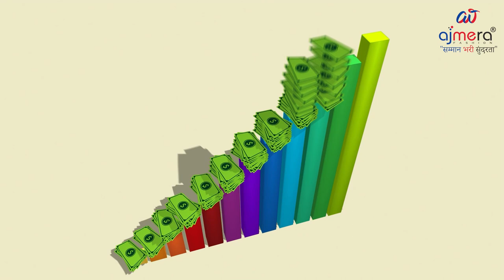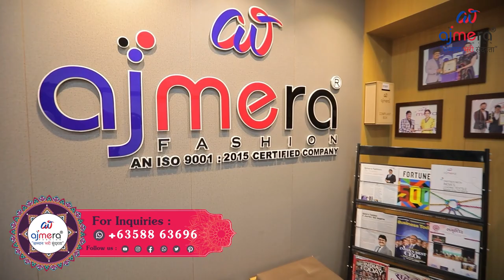365 दिन चलने वाला बिज़नेस | How to start burqa business | Wholesale Burqa Abayas | Surat kapda market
बुरखे की दुकान खोलने से पहले ये Video जरूर देखे | Burqa wholesale market | Burkha manufacturer | Burqa kaise beche | Burkhe ka business kaise karain

ajmea fashion
ajmera fashion new video
ajmera fashion surat address
ajmera fashion new video 2023
azmira fashion
ajmeera fashion surat online shopping
surat ajmera fashion
surat ka kapda market
kapdo ka wholesale market
burqa wholesale market
burqa manufacturer
hijab manufacturer
sabse saste burkhe kaha milenge
burqa ka business kaise kare
abhaya wholesale maret
nose peice wholesaler
wholesale market
wholesale kapda market bahraich
wholesale kapda
kapda market
सूरत आने से पहले ज़रूर देखे
wholesale kapda market in shravasti
up wholesale market
kanpur wholesale kapda market
nose peoce wholesale market
sabse saste burqa
arabian burkha collection
eid special burkha
latest burkha 2023
burkha
burkha wholesaler
burkha wholesale market in delhi
burkha manufacturer
burka manufacturer
dubai burkha
burkha manufacturer in kolkata
burkha wholesale market
burkha manufacturer in metiabruz haat
burkha manufacture in kolkata
burka manufacturer in kolkata
burkhe ke manufacturer in delhi
new burkha ki design 2023
burqa manufacturers in surat
delhi faiz bhai burkhe waale
wholesale abaya market
burqa wholesale market
wholesale burqa
burkha wholesale market
wholesale burqa market
kapde ka business kaise kare in hindi
kapdo ki dukan kaise chalaye
kapde ka business ki jankari
new dukan kaise khole
saree ki dukaan kaise kare
kapde ka karobar karne ka tarika
kapde ka karobar kaise shuru kare
kapde ka karobar shuru karne ka tarika
kapde ka karobar kaise karen
kapde ka karobar kaise kiya jata hai
kapde ka vyapar kaise badhaye
kapde ka business kaise badhaye
ghar baithe kapde ka business kaise kare
gaon me konsa business kare
gaon me kaise business kare
gaon me dukan kaise kare
gaon me dukan kaise khole
gaon me business
gaon me konsa business kare 2023
gaon me chalne wala business
gaon me business kaise kare
gav me konsi dukan khole
dukan konsi disha mein hona chahiye
konsi dukan dale
konsi dukan kholna chahiye
konsi dukan khole
gaon me konsa business kare vivek bindra
gaon me konsa dukan kare